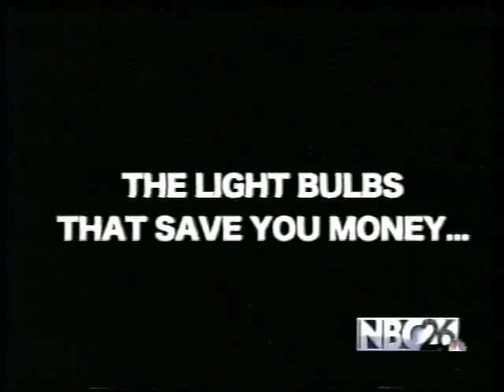Fear Mongering About Compact Fluorescent Light Bulbs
This is so irresponsible! Local news (NBC26) runs 'skull and crossbones' story about the dangers of Compact Fluorescent Light Bulbs.

Anchor stated, "don't replace the bulbs in your home just yet because this new product could be hazardous to your health."

No matter what they do in the report, the damage is already done.